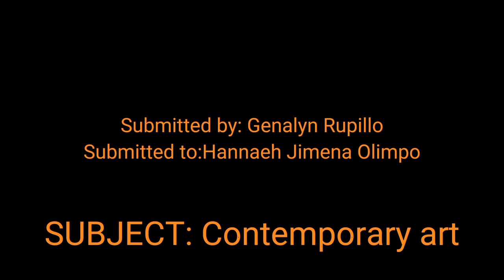PAINTING IN A POT(CONTEMPORARY ART OUTPUT)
Simple design to a simple pot